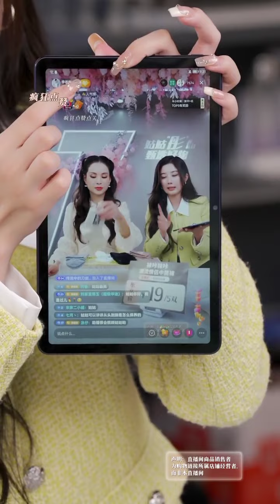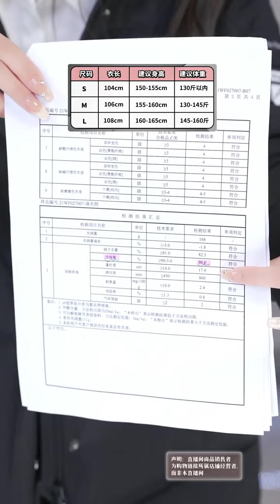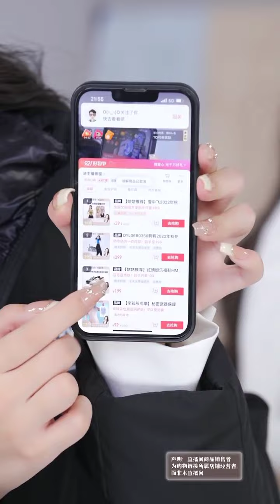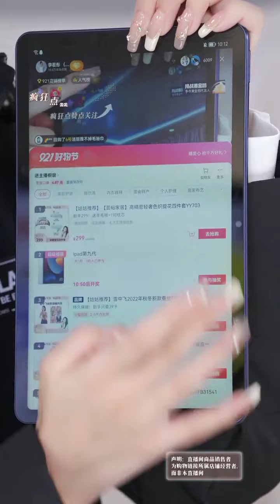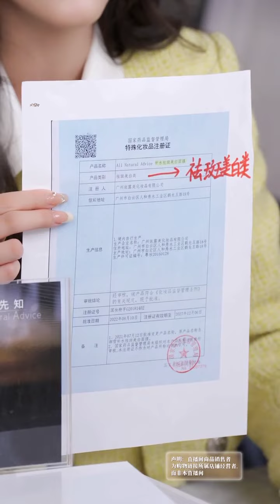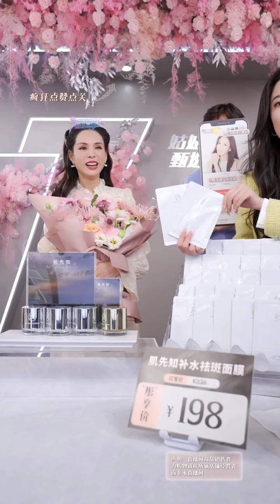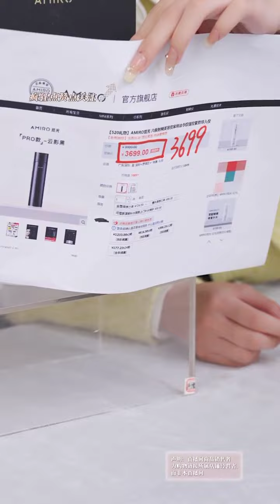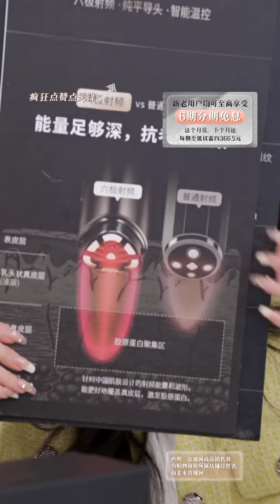李若彤 直播 非录屏 20220920 liruotong Carman Lee